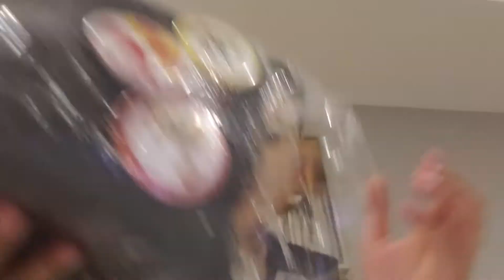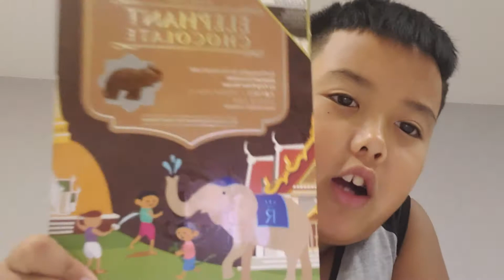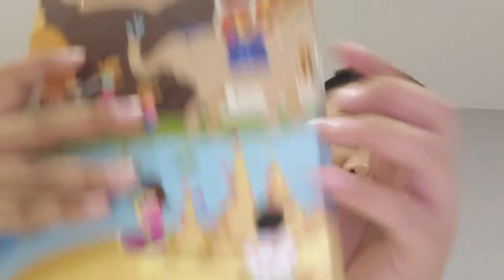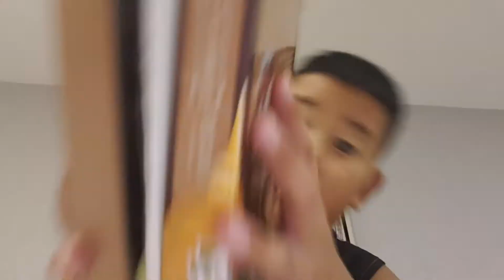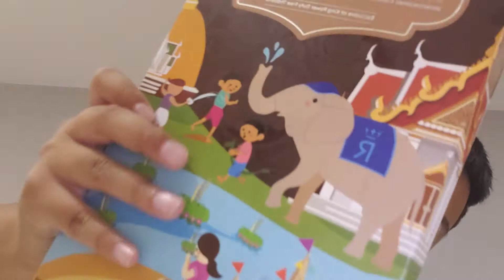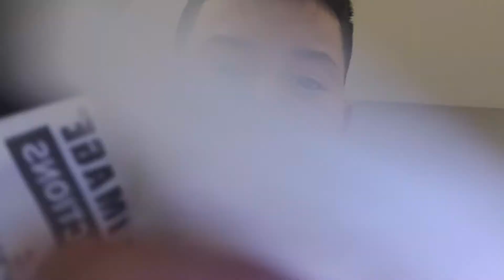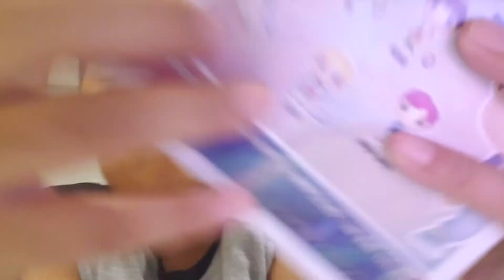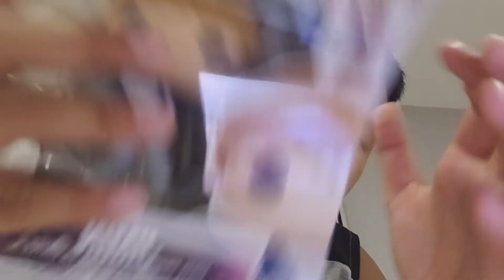MY FIRST ASMR VIDEO ON THIS CHANNEL (5 TRIGGERS TO HELP YOU SLEEP)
This was kind of weird because I almost said a vietnamese word because I was in vietnam and I'm use to saying vietnamese I've been here for a month so yeah sorry for the unusual stuff... and also here’s my other channel!

Also just to tell you, I made this at 2am in the morning cause I could not sleep 😴